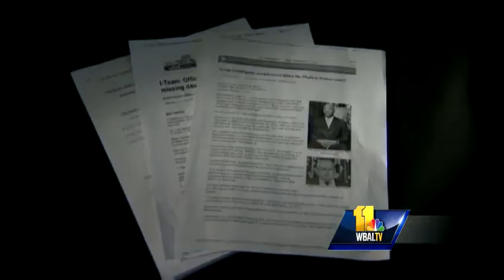Lawyers say info withheld in Phylicia Barnes case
Lawyers for the man accused of killing Phylicia Barnes accused prosecutors of withholding what they believe is damning information about the lead detective in the case.